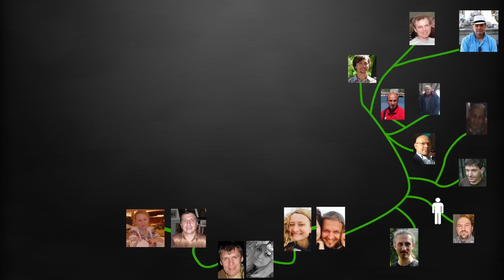A Real Bad Day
God works miracles - even when we lack faith!